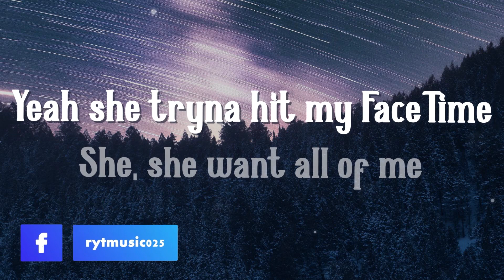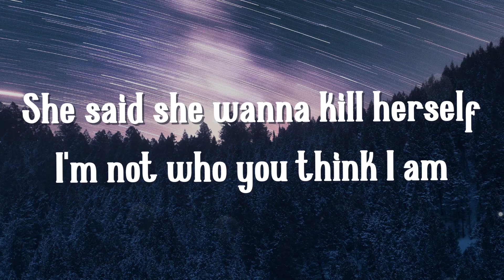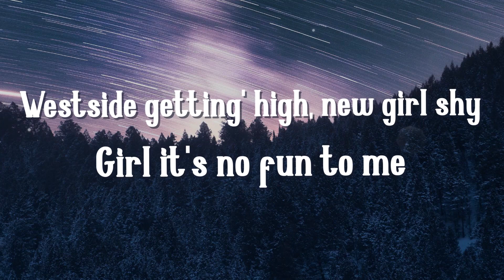Get2gether - She Said She Wanna Kill Herself (Lyrics)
📸Picture credit:
vincent ledvina

🎼 Lyrics :  Said She Wanna Kill Herself :-

She said she wanna kill herself
Girl that don't mean nun to me
All the times you lie and cheat and cry
Girl it's no fun to me
Westside getting' high, new girl shy
Yeah she blush at me
I, I need company
She, she want all of me

Yeah she tryna hit my FaceTime
I decline
Catty, yeah she feline
Scratches on my waistline
Monster throat when I'm horny
She told her family 'bout me, yeah, 'cause she adore me
IG models
Blah, boring!
They pressed on they snooze so they could snore me
I never wake up in the morning
I fucked her brains out but yeah I gave her warning
Asked her if she's wet, It's pouring
Strapped myself up, let's go exploring
My brudda calling
He's supporting
Get a verse back, bitch, you know it's scorching
My soul left home
So now there's room
For her and you
I'm not who you think I am

She pull up to my crib
We doggin' on the low low low
Nobody know know know
She ride it slow slow slow
Butterflies, pretty pretty on my shoes
Shawty want a view, I guess nothing's new
Kicked her out, ooh
Now I'm drinking for two
She left me sticky, just like some glue
I got bands, saggin' all my pants, yeah
Shawty, I heard you was a dancer
Fuck romance, I ain't no romancer
Made a plea to higher powers
And they answered
And they answered
Found a way to heal all the pain, yeah
Baby this was fun but we won't do it again yeah